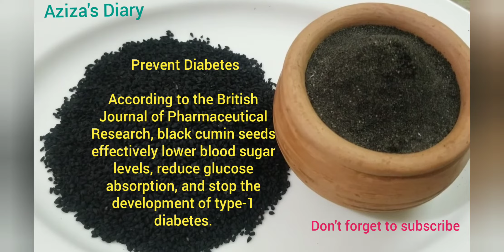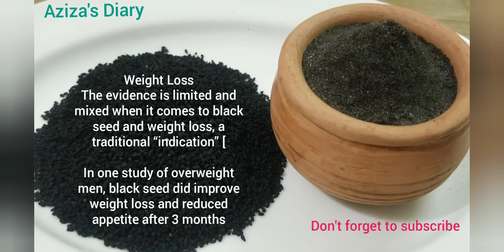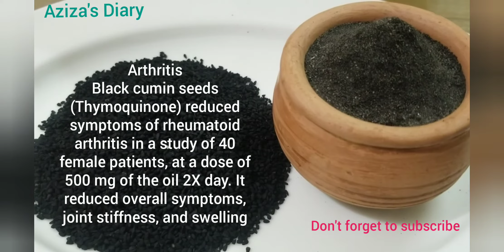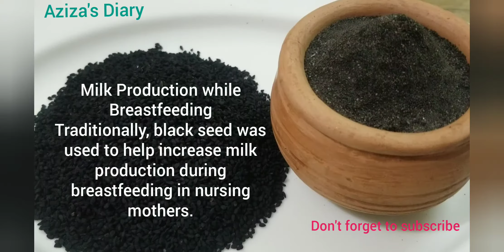Black cumin benefits|black seed|কালোজিরার গুনাগুন|ব্যবহার|কালোজিরার তেল|খাওয়ার সুফল|Aziza's Diary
Kalojira_is_the_great_medicine_for_all _diseases_except_death